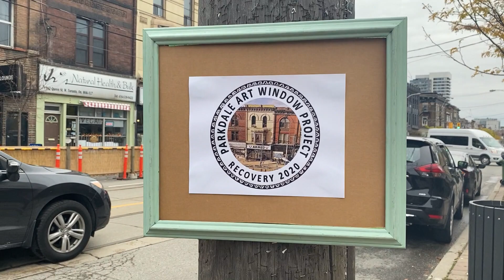Coming Soon: Art Window Project Recovery 2020 - Nov 13 - Dec 5th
All over the Parkdale area 15+  artists will display their works in store front windows to promote local businesses and local artists.
visit the Gallery 1313 website for the map This is a safe and healthy activity to do in the midst of the Covid 19 pandemic.